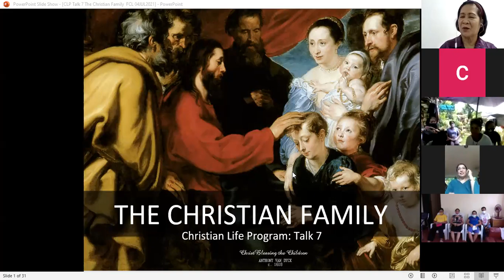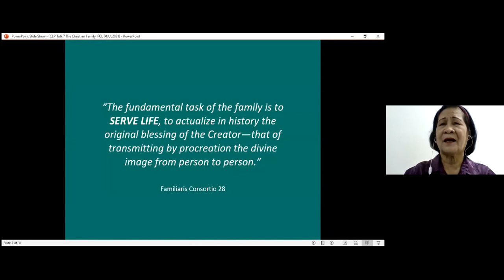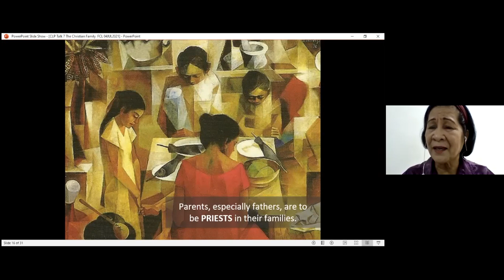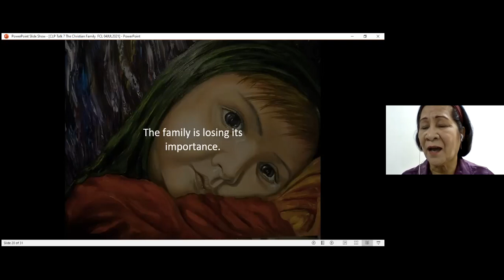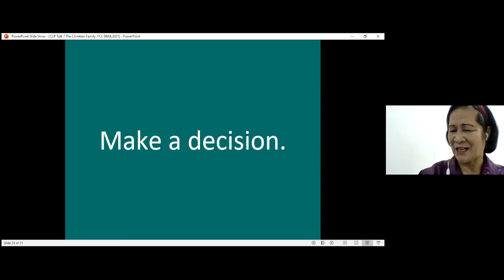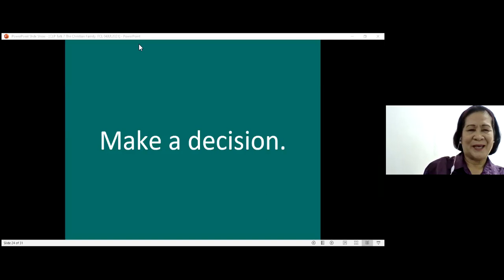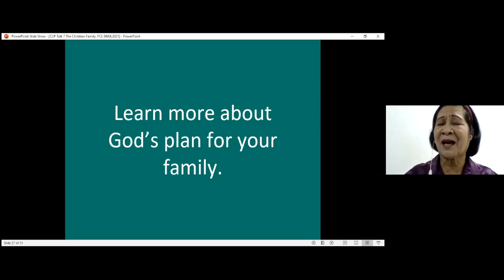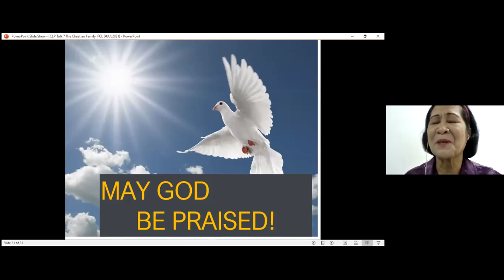CLP TALK 7